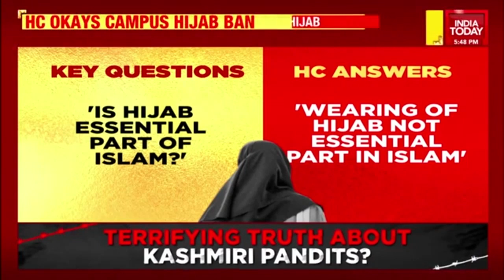Karnataka High Court Upholds Campus Hijab Ban, Will Firing Leave Our Students Alone Now?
In a huge setback to the students who had challenged the ban on wearing hijab in Karnataka institutions, the Karnataka HC has ruled that hijab does not form a part of the essential religious practice in Islam. The bench also ruled that restriction on the wearing of uniforms is a reasonable restriction and that the students cannot object to the same. All the petitions regarding this have also been dismissed by the Karnataka HC.

Karnataka Chief Minister Basavaraj Bommai addressed the public after the high court declared the hijab ban in educational institutions. He appealed to all authorities to accept the verdict and maintain peace in the state. Meanwhile, other leaders have objected to the verdict, AIMIM chief and Hyderabad MP Asaduddin Owaisi took to Twitter to express his disagreement with the Karnataka High Court's hijab verdict and called it a suspension of fundamental rights.